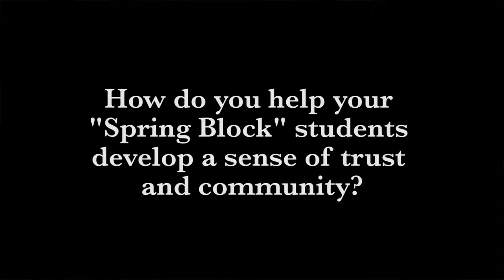Spring Block: Design and Plans (Part 3 of 5)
Through Huxley College of the Environment, Gene Myers and colleagues run a "Spring Block" program for the cohort of students in their last year of the program; the curriculum builds content knowledge as well as a sense of trust, engagement, community, and service.
Part of the Innovative Teaching Showcase 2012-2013, created by the Center for Instructional Innovation & Assessment at Western Washington University